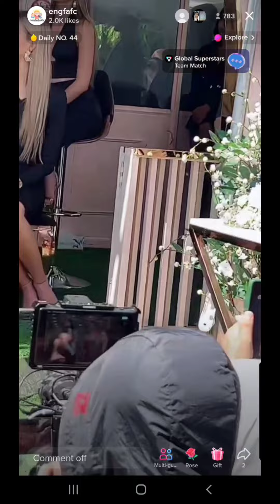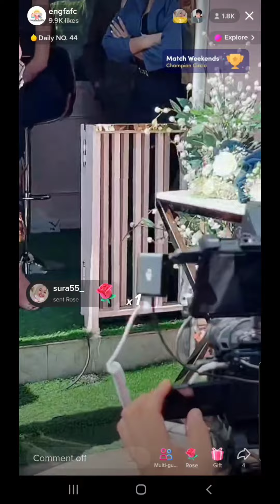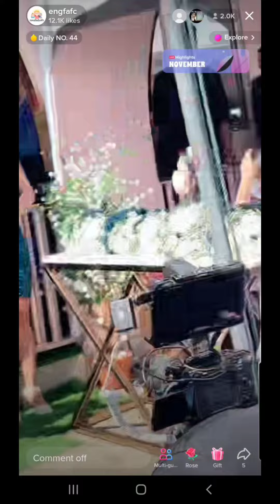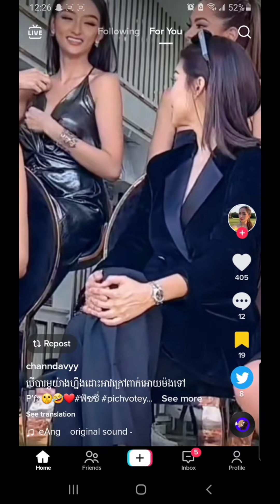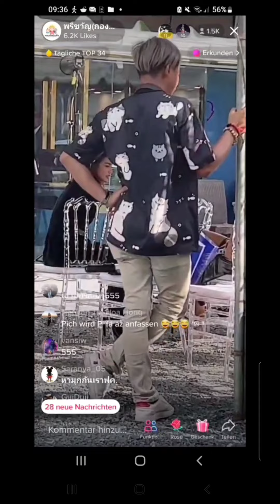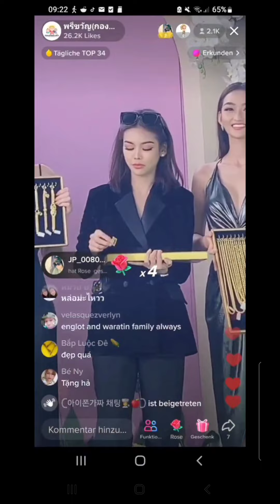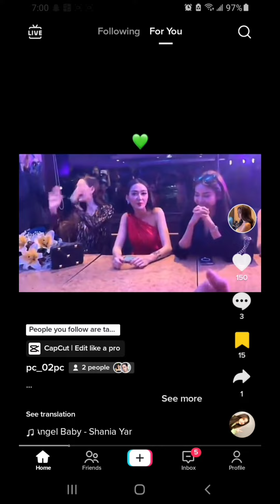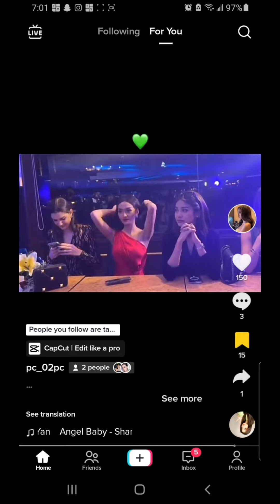Engfa and Pichy Today